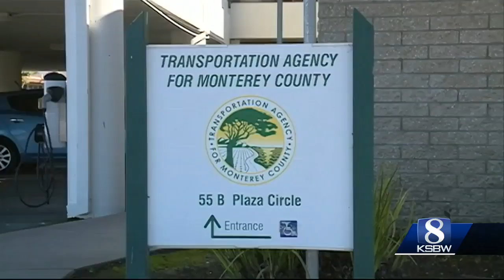The government shutdown domino effect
Millions missing from Peninsula transportation operating budgets